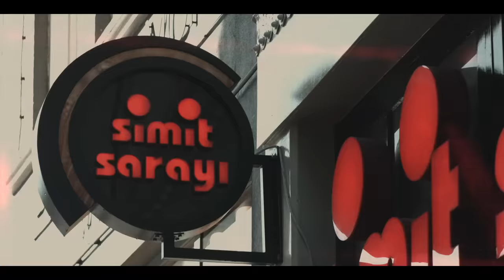Oğuzhan Koç - Gitsem Diyorum (Official Music Video)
Ben Hala Rüyada (P) 2014 ESEN MÜZİK

Ateş ile oynayınca kalmadı gücüm
Güneşi bir gün bile göremedi gözüm
Kalmadı bir sözüm artık
Gitsem diyorum

Neşesini bol bulunca istedim her an
Hevesini aldı gitti ben yine talan
Bitmez mi bu yalan artık
Bitsen diyorum

Ah aşk olunca meşk olunca
Ben yokum hiçbir tarafında
Dert olunca gün batınca
Ay bile kaçınca gökyüzünden (aman)
Gitsem diyorum

Bir mesele kalmadı içimde şimdi bak
Yine beni döndü buldu ettiğim her ah
Yok mu bir gün ferah artık
Gülsem diyorum

Çilemi değil mi anlamak zor artık çok
Bilene de sorsan aşka başka çare yok
Yolum uzun artık
Gitsem diyorum

Gitsem diyorum

Sen varolunca bir yok olunca
Ben de olmam olmadığın zaman
Gün doğunca bir uyansam
Bir de baksam yanı başımda olsan aman
Sevsem diyorum